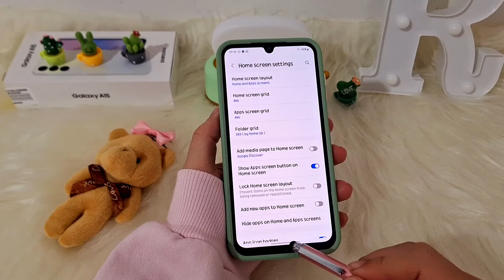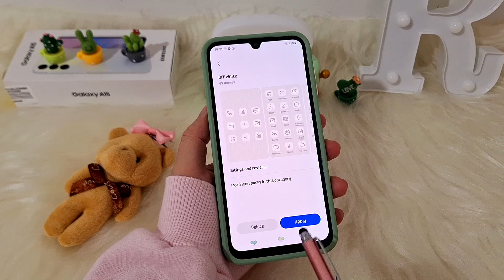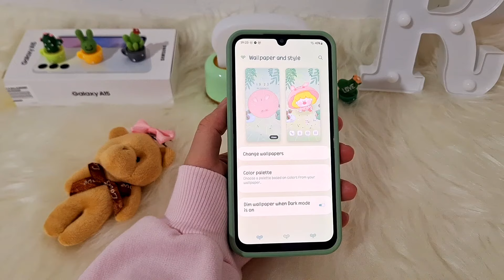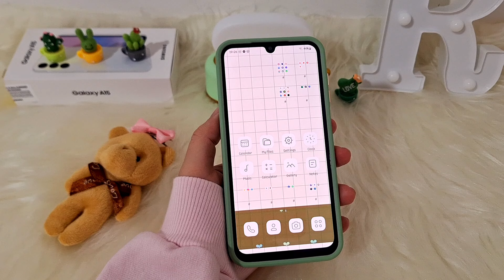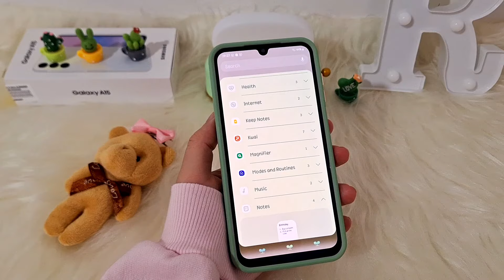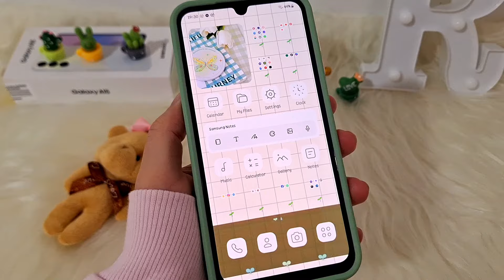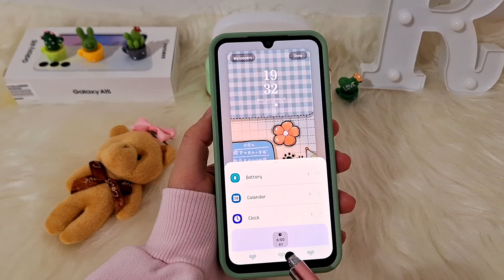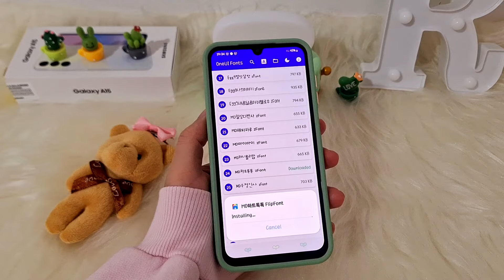how to make your android phone aesthetic 🌱 Samsung Galaxy A15 🩵 setup & customization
hello everyone 💛
It’s the NEW Samsung Galaxy A15 Light Blue! In this video, I’ll show you how to make your android phone aesthetic 🌱✨️ different aesthetic home screen setup ideas

so please don't skip any part & watch carefully for better results

aesthetic green theme 🌱

how to make your phone aesthetic how to make you android phone aesthetic home screen setup ideas setting up my phone unboxing lock screen aesthetic home screen ideas neutral theme black & white new phone nature theme brown theme pastel theme cute theme

🔸️homescreen wallpaper, lockscreen wallpaper & icons: link in pin comment

🔸️app used - link in pin comment